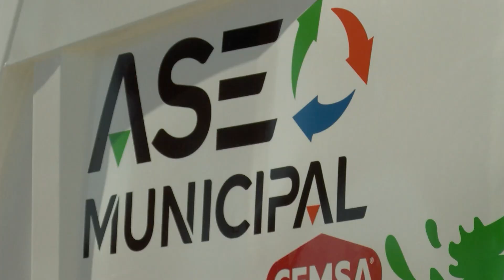En fase preoperativa, trabajarán nuevos camiones recolectores de basura